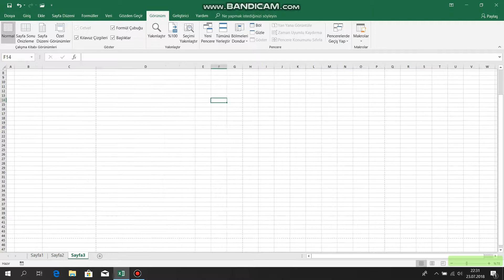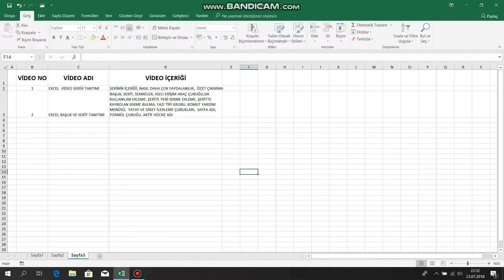Excel'de görünümü ayarlama - Excel dersleri 3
Excel'de ekranda yeterli miktarda verinin görünmesini sağlamak Word'den daha zordur. Çünkü Excel'de birincil amaç hesaplamanızı yapmaktır. Ancak, pek çok durumda ekran bulunan çok sayıda veriyi düzgün görmek ve tabii ki bunları yazdırmak isteyeceksiniz. Bu videoda Excel'de kaydırma çubuğunu, zoomlamayı, sayfa sonu ön izlemeyi nasıl çabucak yapabileceğinizi anlatıyoruz. İzleyin ve hemen öğrenin!